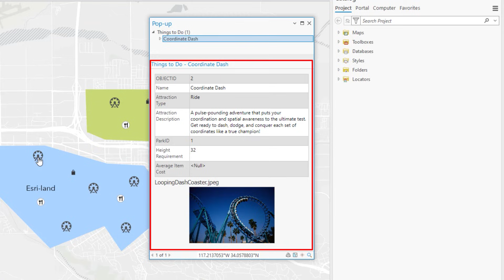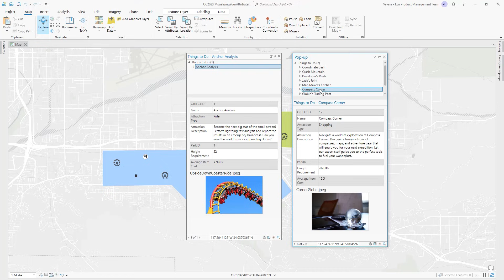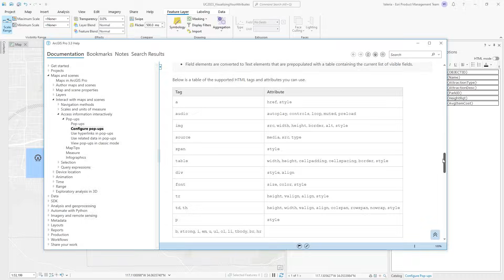Working with Pop-ups in ArcGIS Pro | Tutorial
In this step-by-step tutorial, we’ll explore everything from the default pop-up layout to advanced customization options, including adding and removing elements, splitting layouts, pinning pop-ups, working with attachments, and even using HTML for enhanced formatting. Whether you’re new to ArcGIS Pro or looking to refine your pop-up design skills, this video will help you create clear, interactive, and visually appealing pop-ups for your maps.

Chapters:
00:00 How to configure pop-ups in ArcGIS Pro
01:00 Add remove and edit pop-up elements
02:00 Split and rearranging pop-up elements
02:52 Pin pop-ups for side-by-side comparisons
03:43 Manage and display attachments in pop-ups
04:35 Customize pop-ups with HTML mode

Engage with Esri on Social Media!